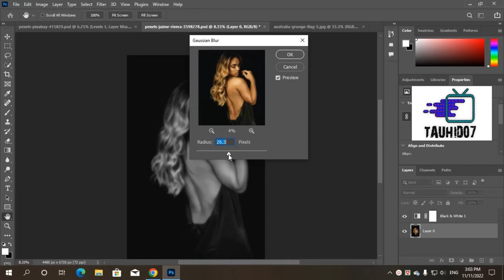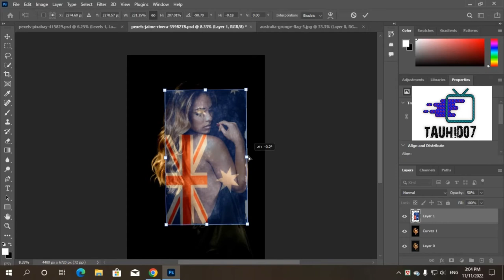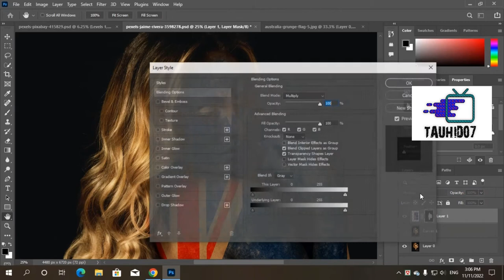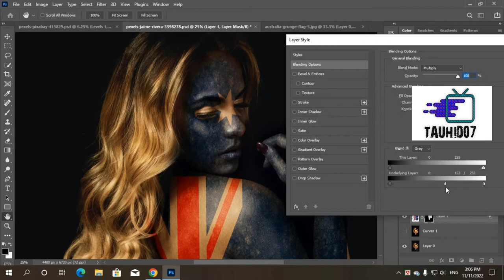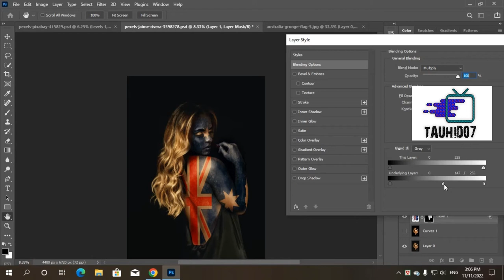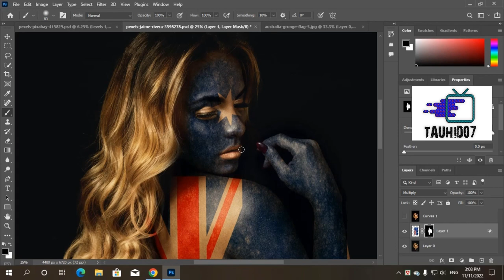How to Wrap a Flag or Pattern around an object in Photoshop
This tutorial gives you step by step instructions in wrapping a texture or pattern around an object.